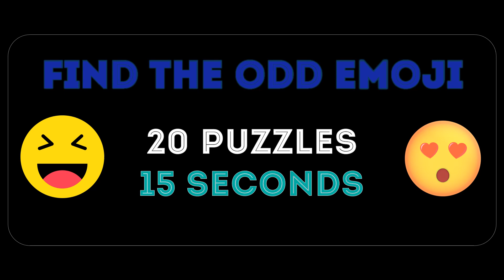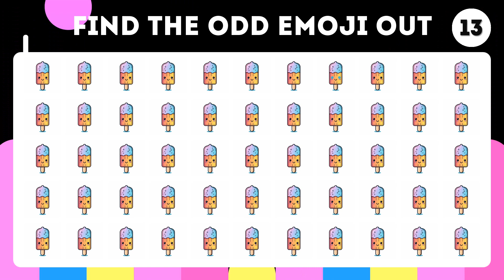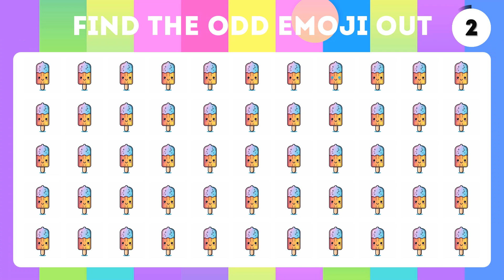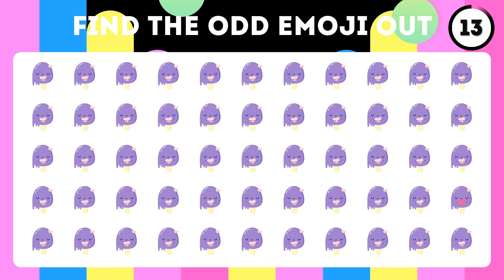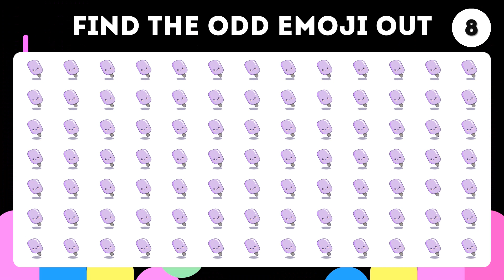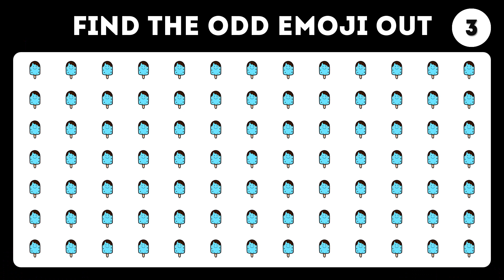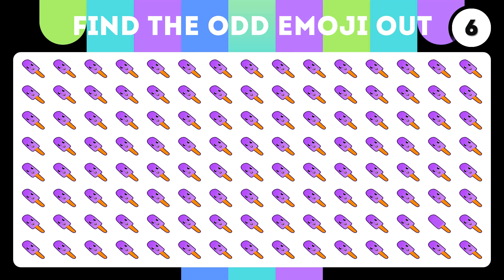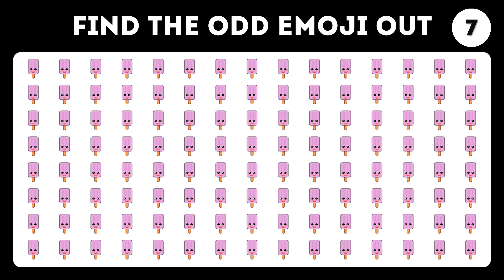HOW GOOD ARE YOUR EYES NO.210 | Find the odd emoji out | Emoji Puzzle Quiz